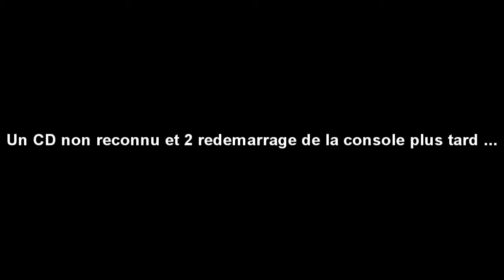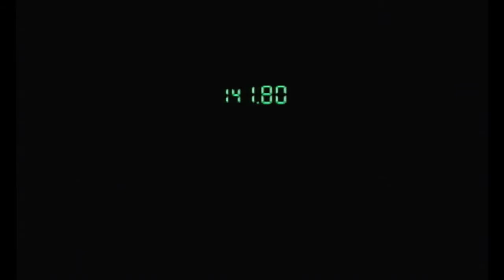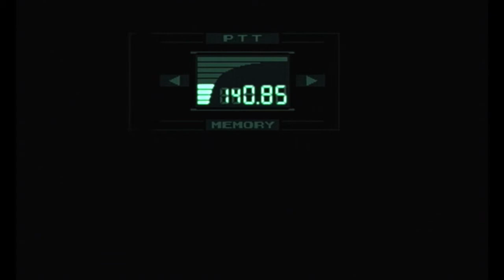Metal Gear Solid Ep. 12 Corbeaux & Faucons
Un episode assez creux mais necessaire à l'avancement ^^. J'ai eu quelquezs soucis au niveau du second cd mais bon, finalement sa c'est bien goupillé !:

Bon visionnage.